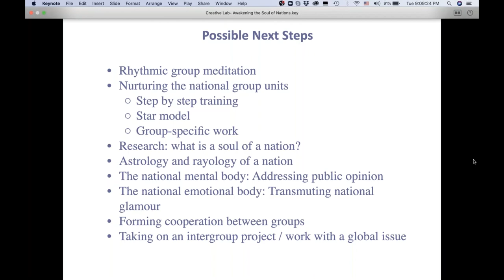Creative Lab ‘Awakening the Soul of our Nations’ N°12 Part 2 Introduction